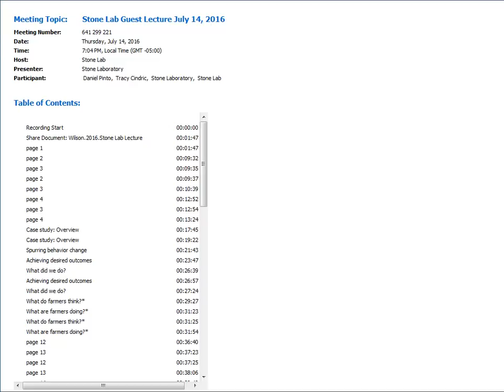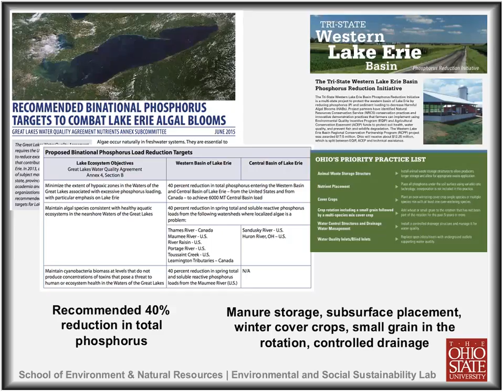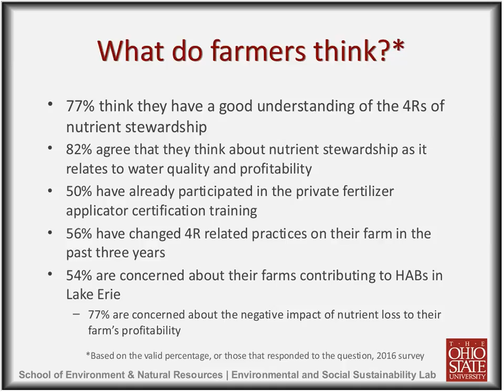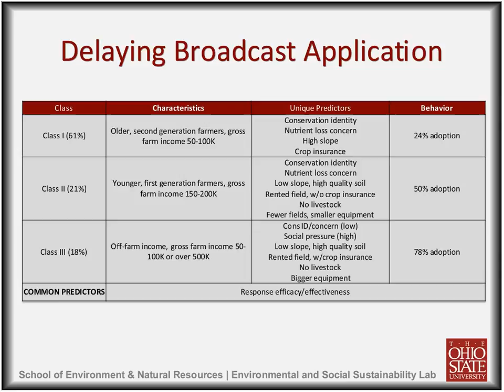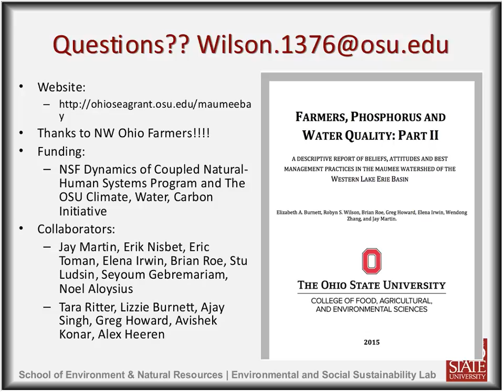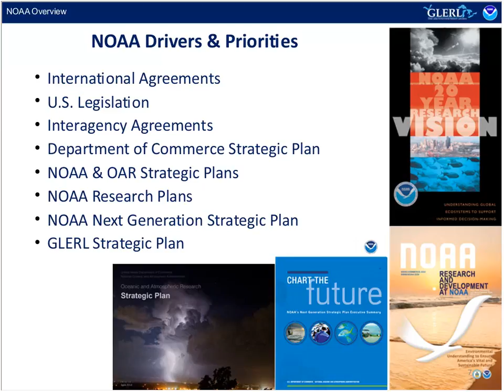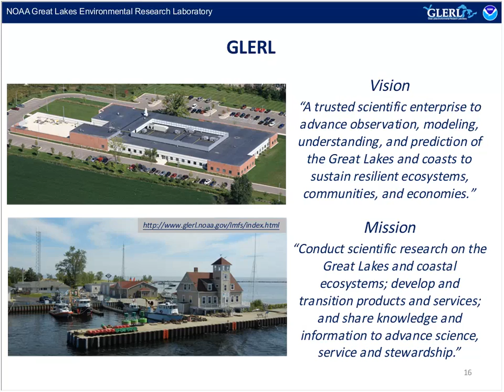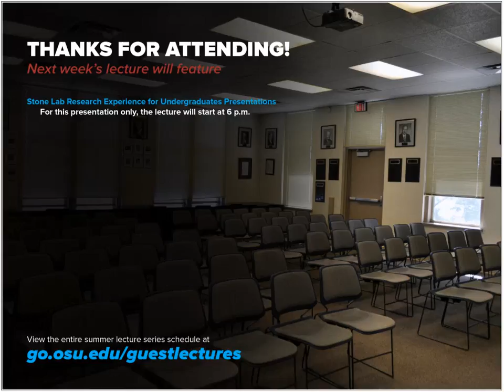Stone Lab Guest Lecture July 14, 2016: The Role of NOAA in Great Lakes Research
Research Brief
What Motivates Farmers to Apply Phosphorus at the “Right” Time? Survey evidence from the Western Lake Erie Basin
Robyn Wilson, Associate Professor of Risk Analysis and Decision Science, The Ohio State University

Guest Lecture
The Role of NOAA in Great Lakes Research
Debbie Lee, Director, NOAA Great Lakes Environmental Research Laboratory (GLERL)